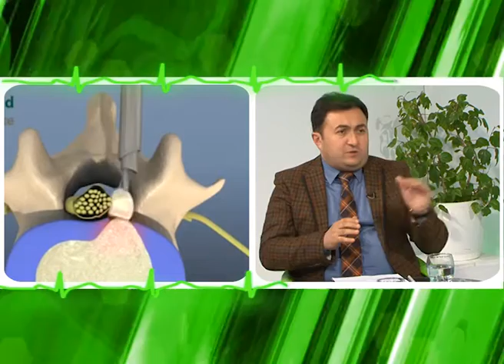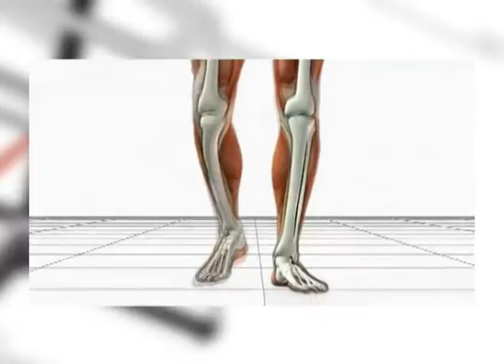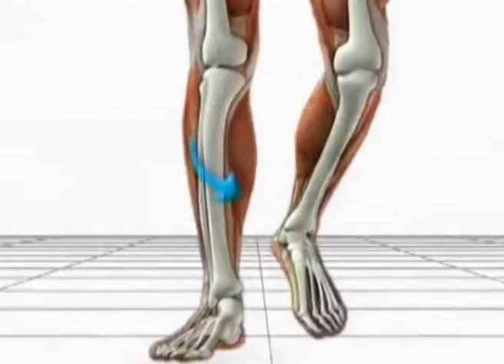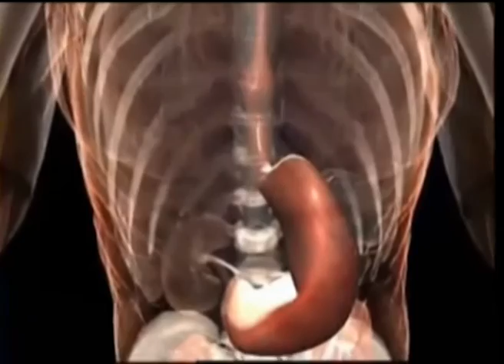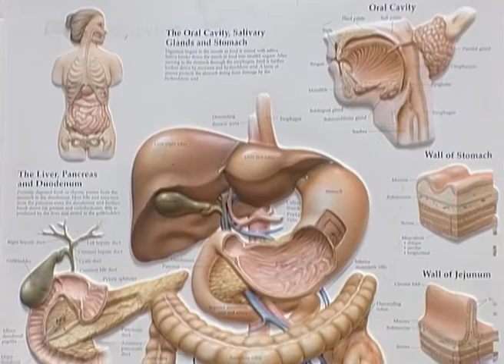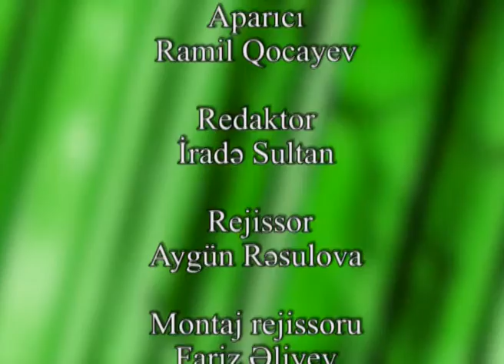Antivirus 87 Neyro cərrah Fərid Təqdirov- Fəqərələrarası disklərin yırtıqları 22.02.2017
Antivirusun buraxılışında fəqərə arası disklərdən danışılacaq.
Fəqərəarası disklər nədir? nədən yaranır? Lokal ağrılar nədir?
Qonaq: Neyro cərrah @Fərid Təqdirov
Aparıcı : Ramil Qocayev
Lider Tv-də saat 16:30-dan 17:30-dək